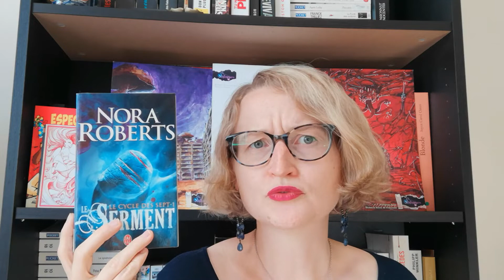Point lecture 13 : Julien Dufresne Lamy, Franck Thiliez, ...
Bonjour,
Bonjour à tous, on se retrouve aujourd’hui pour un nouveau point lecture.
Livres cités :
- Mon père, ma mère et mes tremblements de Terre de Julien Dufresne Lamy
- La mémoire fantôme de Franck Thilliez
- Et on cœur qui bat de Carène Ponte
- Le cycle des sept de Nora Roberts